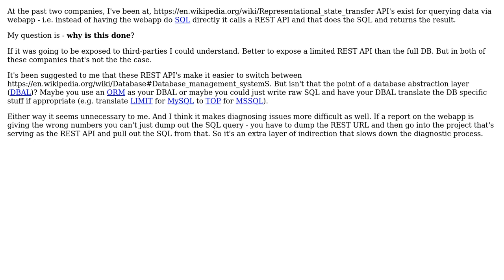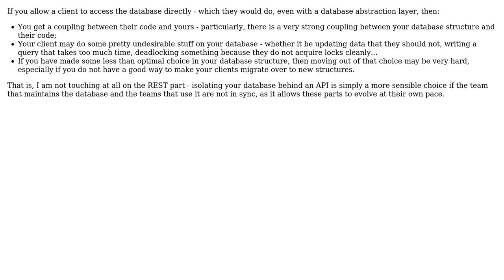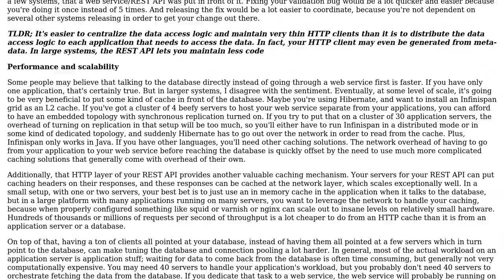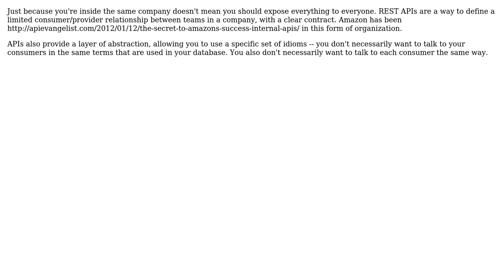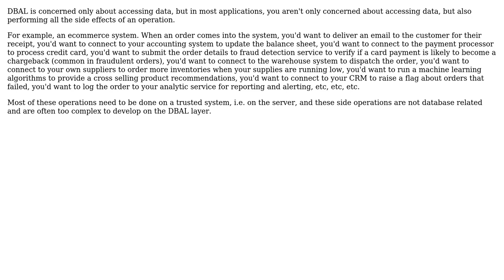Software Engineering: Why do people do REST API's instead of DBAL's? (7 Solutions!!)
Software Engineering: Why do people do REST API's instead of DBAL's?

With thanks & praise to God, and with thanks to the many people who have made this project possible! | Content (except music & images) licensed under CC BY-SA | Music | Images & others | With thanks to user Rob user neubert user logc user Lie Ryan user jhominal user JacquesB user guillaume31 user Dogs and the Stack Exchange Network Trademarks are property of their respective owners. You are responsible for your own actions.